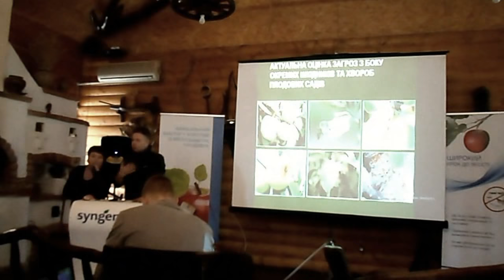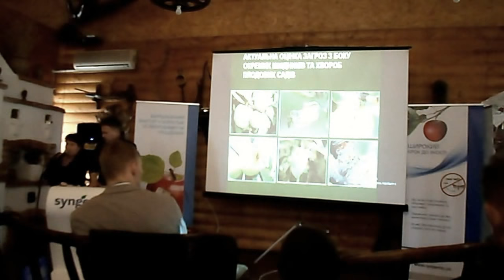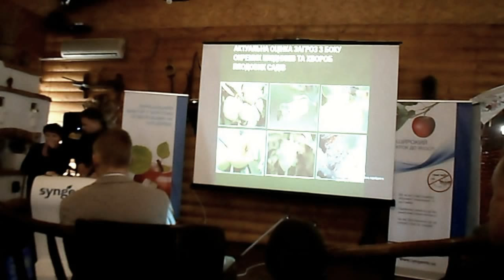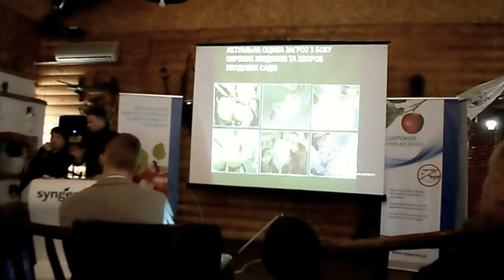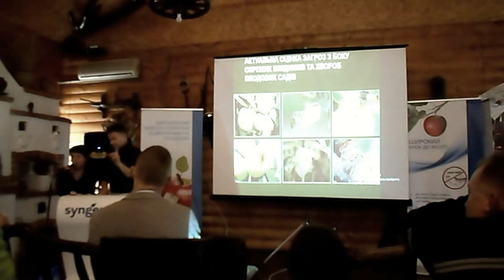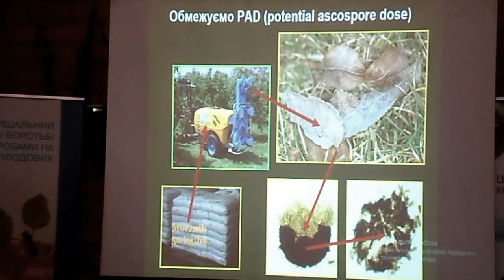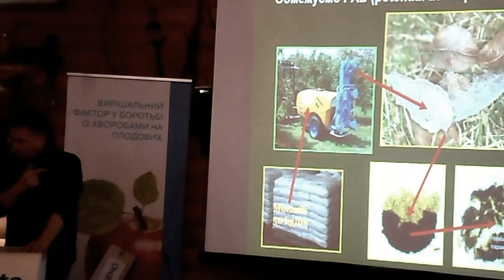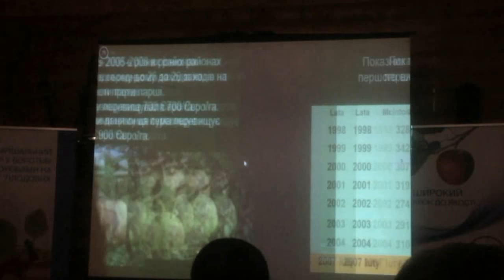Парша на яблоне – как бороться. Семинар в Никополе от Syngenta. Польский садовод Роберт Сас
Польский садовод Роберт Сас делится опытом